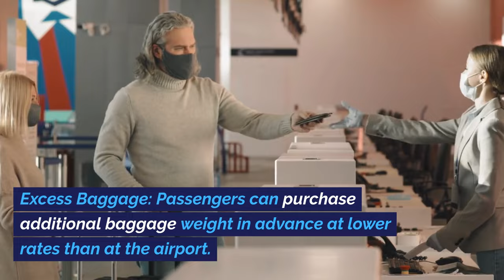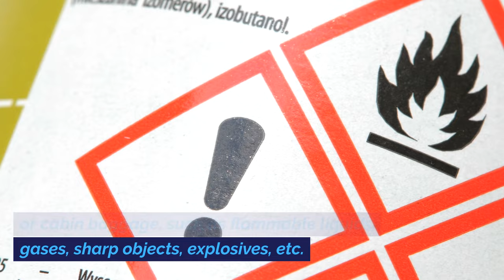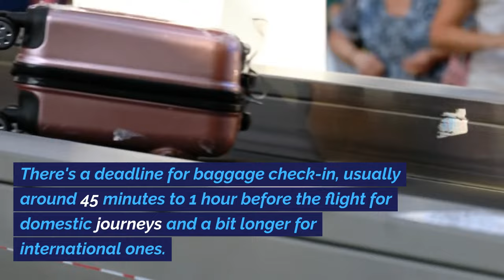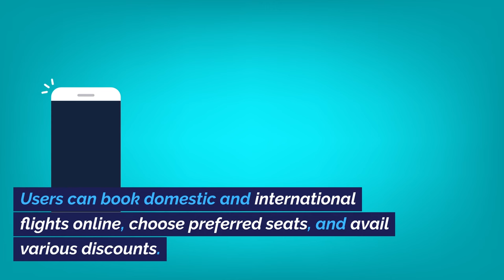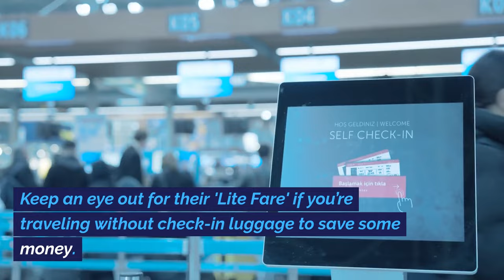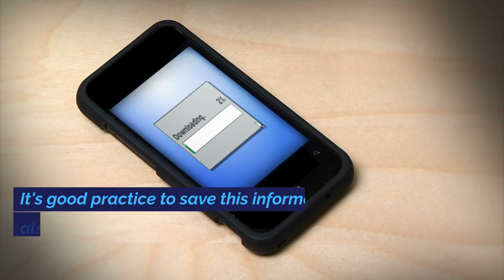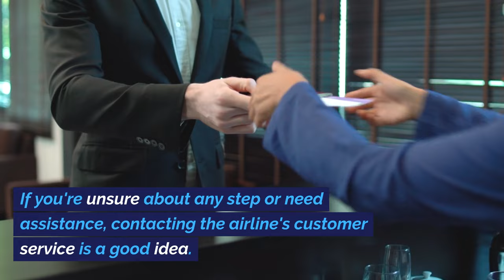Indigo Airlines Carry-on Baggage Size, Weight Free Allowance || Flight Booking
Indigo Airline Baggage Policy
IndiGo Airlines allows one hand baggage up to 7 kg and a personal item. Checked baggage allowances vary depending on ticket type, generally up to 15 kg for domestic flights.

Indigo Airline Flight Booking
Indigo Airlines offers easy and efficient flight booking. Users can book domestic and international flights online, choose preferred seats, and avail various discounts.

indigo airlines baggage policy
indigo airlines baggage policy domestic
indigo airlines domestic baggage policy
indigo airlines excess baggage policy
baggage allowance for indigo domestic
indigo airlines baggage
indigo baggage allowance
indigo baggage allowance domestic
indigo check in baggage allowance